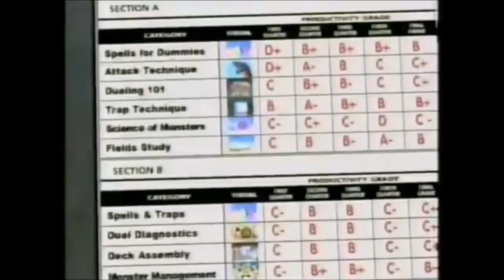ChrisVortexx98 Saturday Morning Block Promos and Credits Favorites Zone: Chapter 42: 12-28-2022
Chapter 42- Yu-Gi-Oh! GX Promos and Split Screen Credits
4Kids TV: The Game Station Yu-Gi-Oh! GX Promos
4Kids TV: The Game Station Yu-Gi-Oh! GX Split Screen Credits
CW4Kids Yu-Gi-Oh! GX Promos
CW4Kids Yu-Gi-Oh! GX Split Screen Credits

Time Slots:
0:00 Intro
0:07 4Kids TV: The Game Station Promos
3:34 CW4Kids Promos
6:32 4Kids TV: The Game Station Split Screen Credits
7:37 CW4Kids Split Screen Credits
9:05 Info and Credits.

NOTE: Instead of Music, I’ve decided to Play some games from Mario Party 10, Mario Party 9, and Mario Kart Wii

End Screen Credits Music: Angry King Boo (Mario Party 10)

Toonami20 @toonami2060
BrandonDillard1995 @eIonmusk-live
Cyan4kids Saturdays
ThePreviewsGuyVHSOpenings @thepreviewsguyvhsopenings846
Veebs @veebsreturns1060
The Garrett Network 2 Official @thegarrettnetwork2official396
TheCartoonComputerGuy760
VintageKid @vintagekid2560
4KidsTVvideos @4KidsTVvideos
4KidsTVVids
lugia's VHS archive @fattylugia
VHSnancyFinal @vhsnancyfinal1445
YGOxCommercials @YGOxCommercials
KidsWBontheCW @KidsWBontheCW